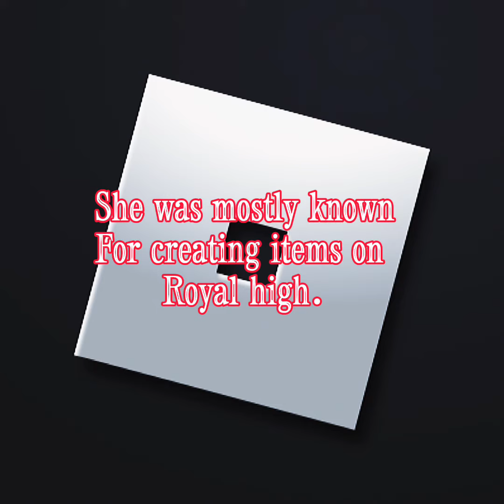Saddest moment in roblox history Part.2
For everyone who plays royal high, it is our honor to pay respect for Lizzy_winkle.

If you watch this video, this video will break your heart! :(

If you love this video, share this with your family & friends.

Thank you guys so much for your support, Much love and respect to you all! =D